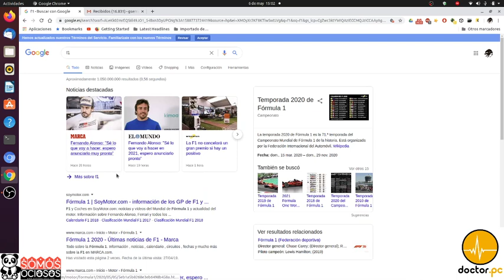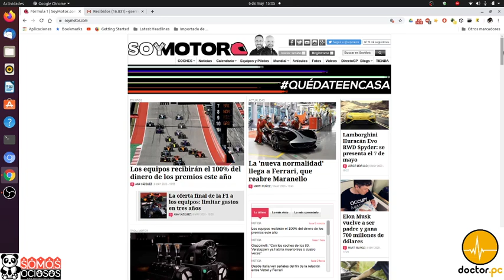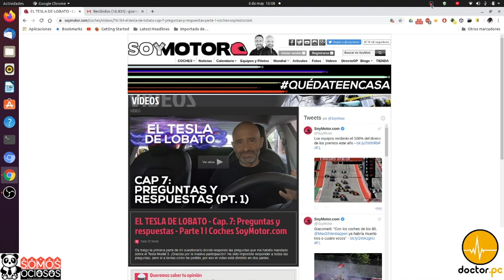F1 Formula uno opinion de la actualidad